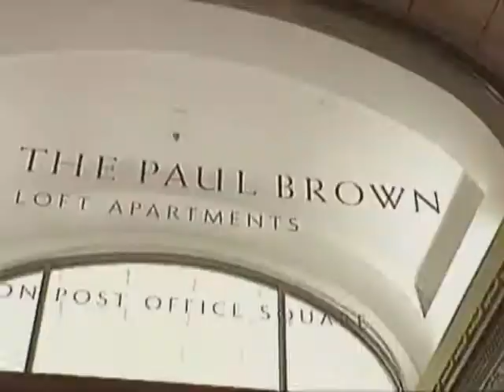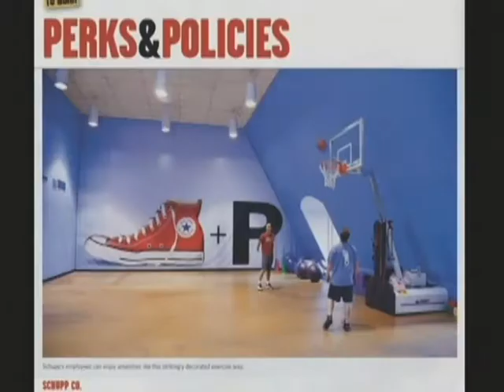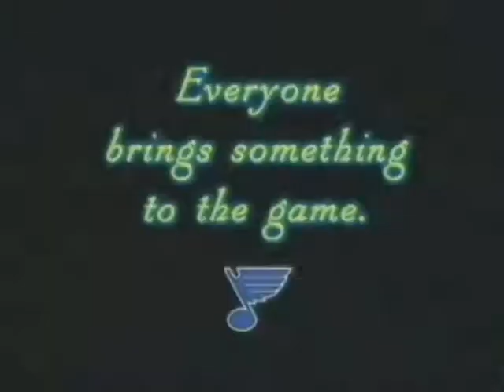Mark Schupp interviewed by STLTV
Schupp Company's CEO, Mark Schupp, is interviewed by STLTV.